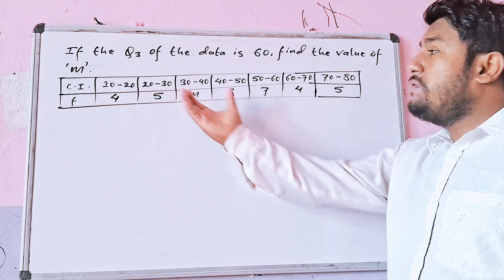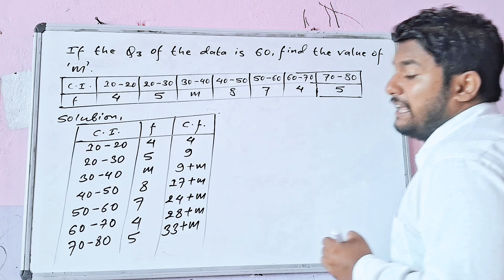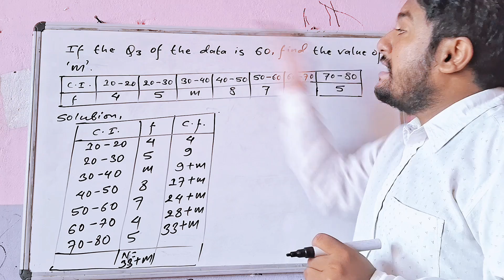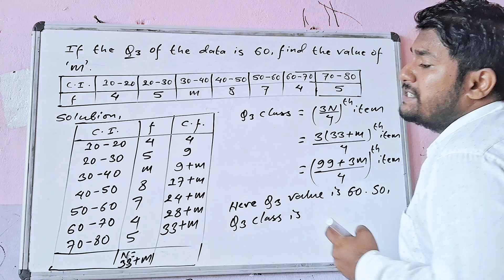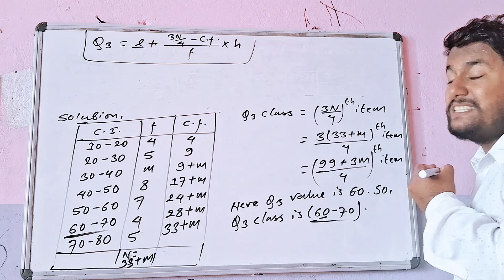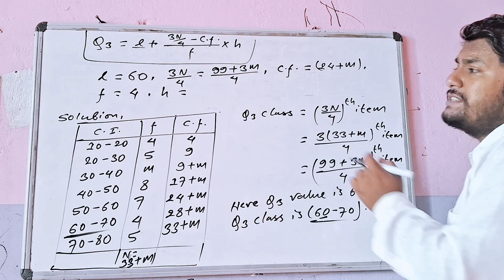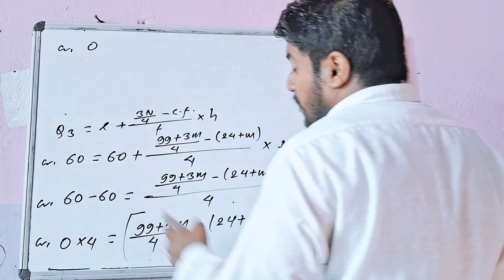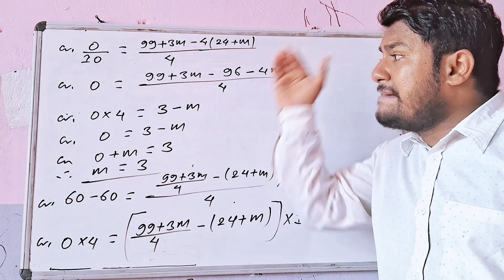If the Q3 or third quartile of the data is 60, then find the value of 'm'.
In this video, you can learn how to find out the value of missing frequency from given data. If the value of quartile given.